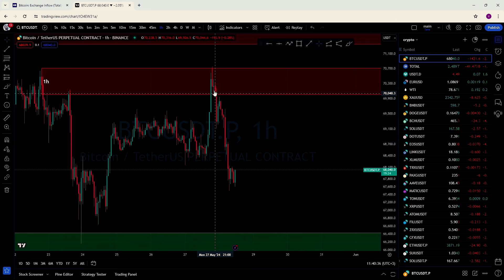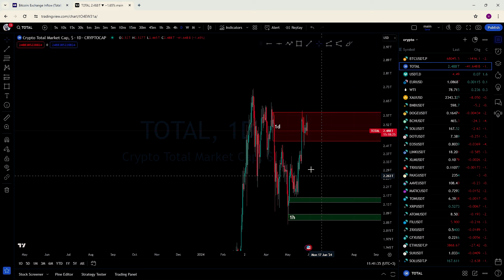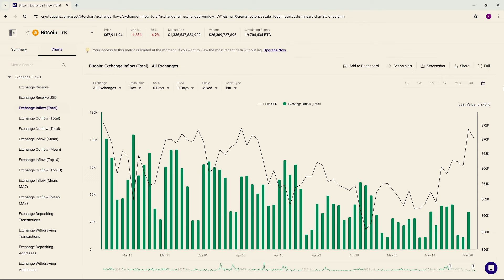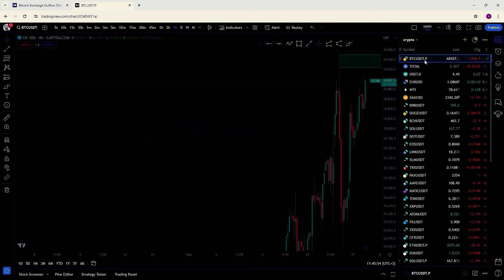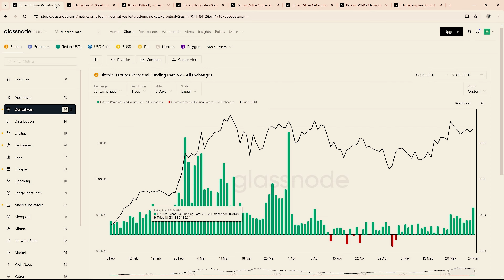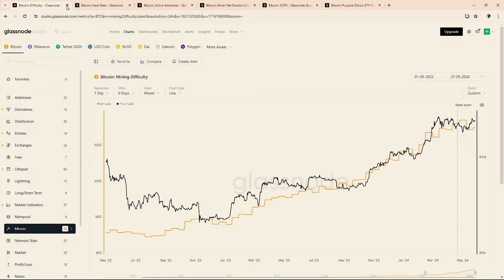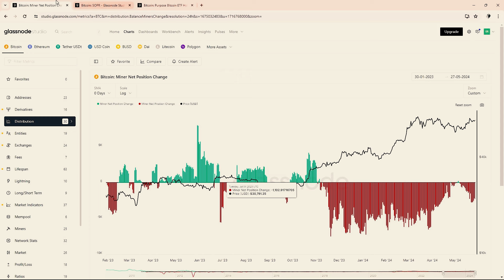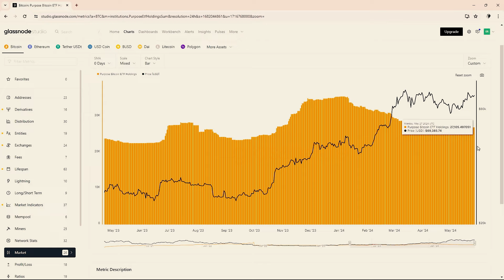احتمال انفجار مارکت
به نظرتون آلت سیزن در راهه؟؟
در این قسمت به بررسی اتفاقات مهم مارکت کریپتو کارنسی در هفته پیش رو و آینده مارکت پرداختیم .